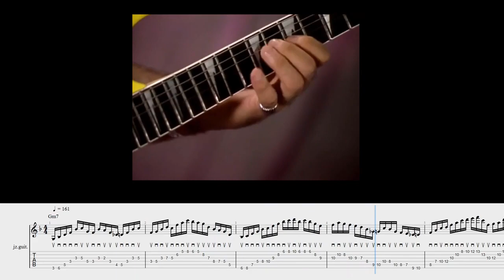FRANK GAMBALE - THE LICK THAT SLURPED L.A.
From Gambale's landmark video, the first ever video on the subject of Sweep Picking back in the 80s. This technique will supercharge your playing too. Frank's new Gambale Sweep Picking Course - 10 hours of video with Guitar Pro files, pdf and backing tracks is the ultimate economy picking course from the master and originator of the Gambale Sweep Picking Technique.
Get Lifetime Access to this incredible course now.